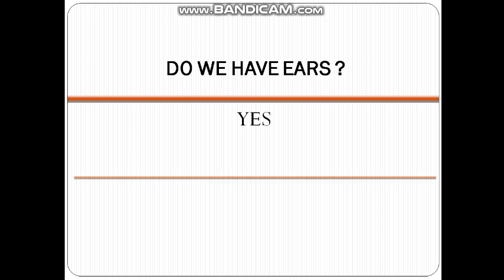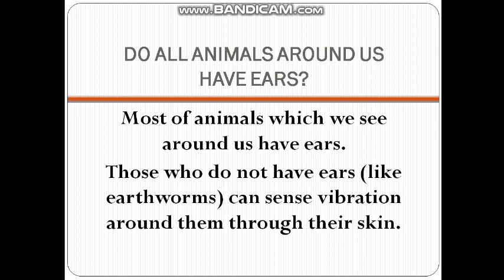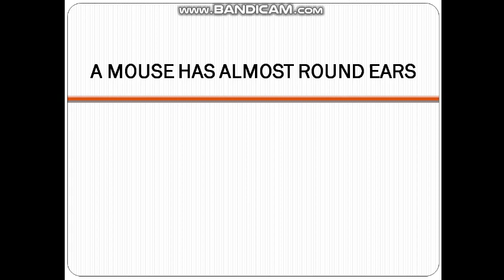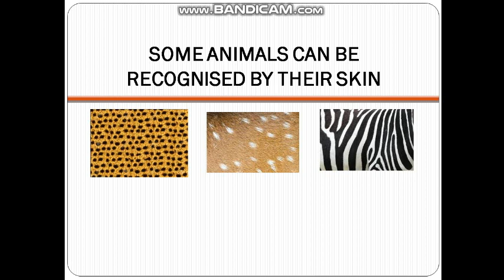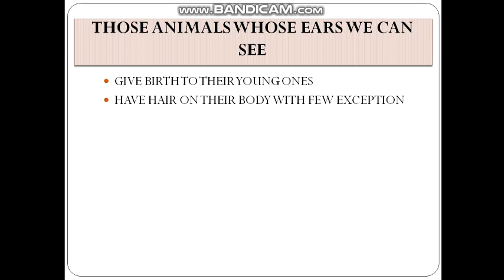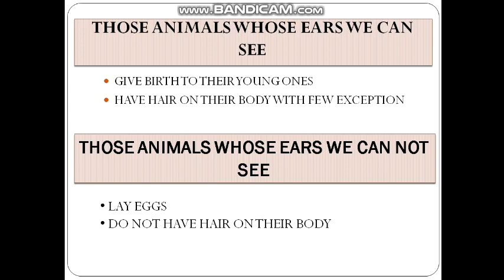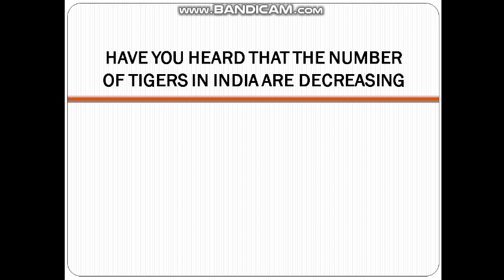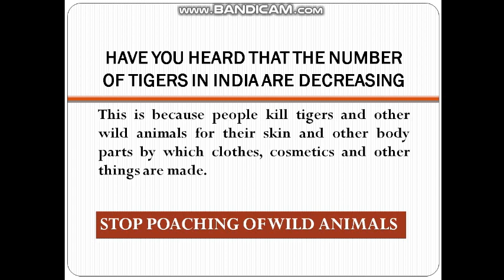EAR TO EAR / EVS CLASS IV / NCERT BOOK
This is explanation of 2nd chapter of Class IV  NCERT LOOKING AROUND  Book.